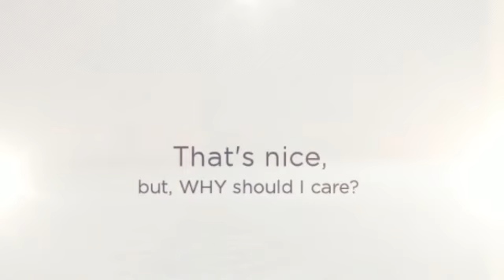Web 2.0 Promo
What is Web 2.0 and Why should I care?  Attend this workshop facilitated by Anna Stirling, Adjunct CIS faculty at Mt. San Jacinto College and @ONE Online Teaching Certification Program Coordinator to find out.